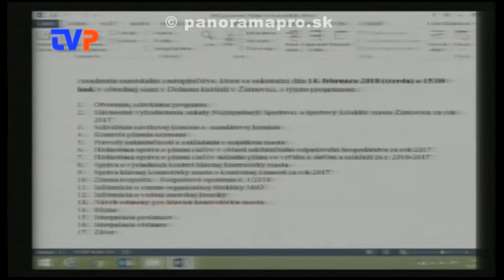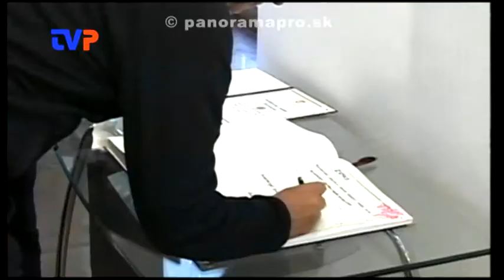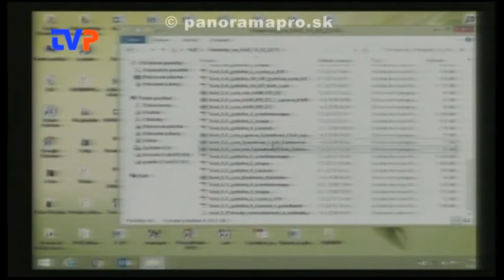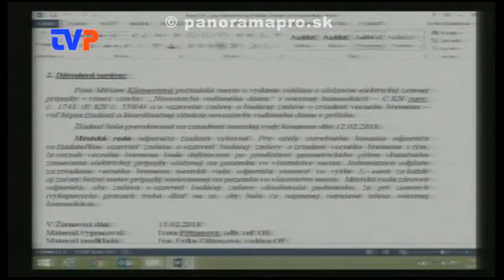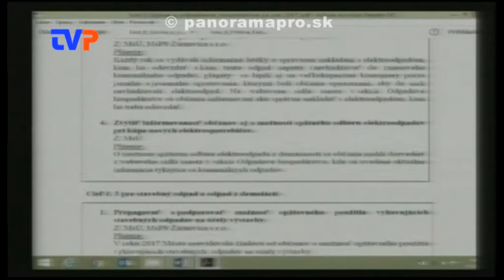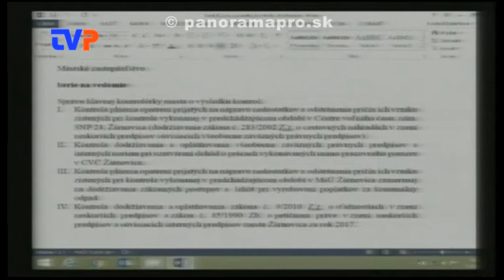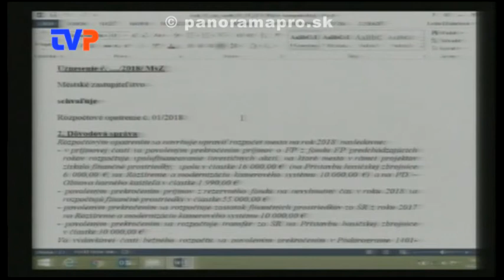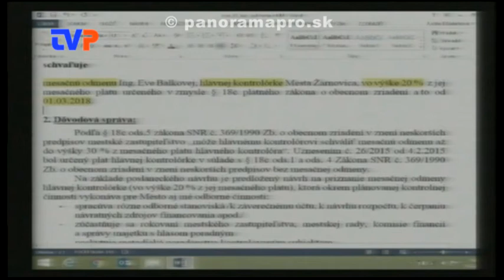1. Mestské zastupiteľstvo poslancov v Žarnovici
Kompletný záznam zo zasadnutia poslancov dňa 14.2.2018.